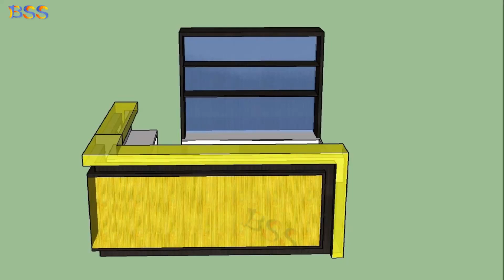Marvelous Transparent Marble Pub Wine Bar Counter L Shape